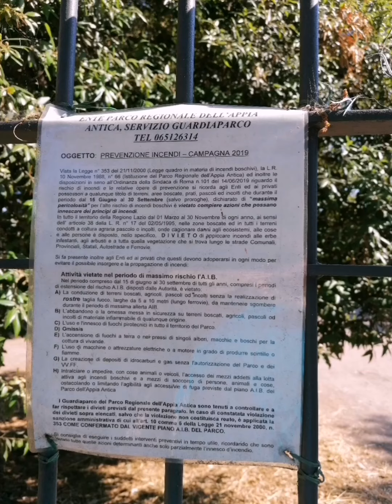Parco di Tor Marancia